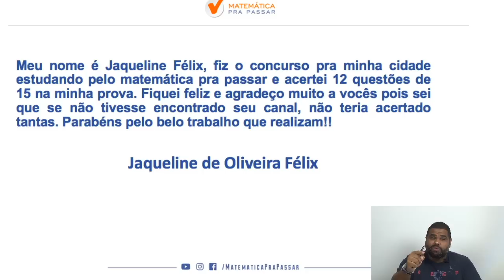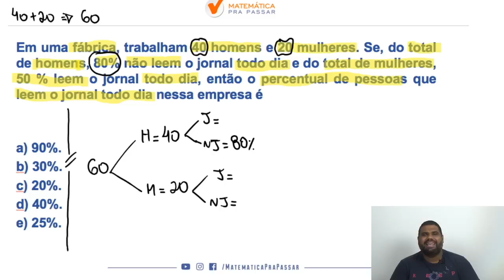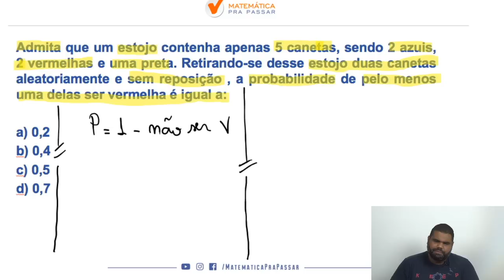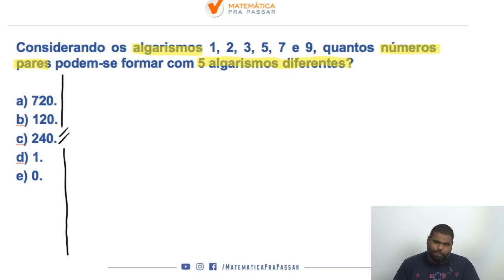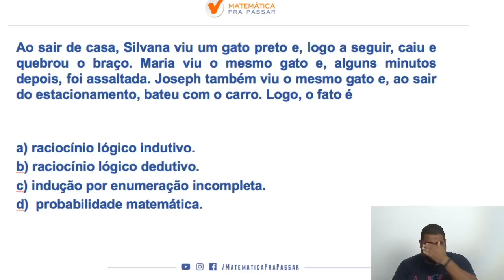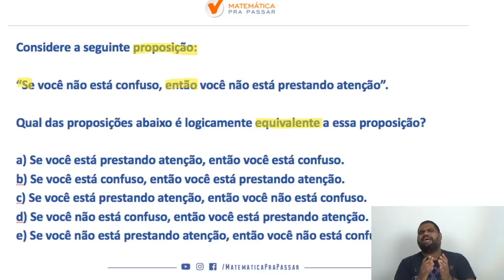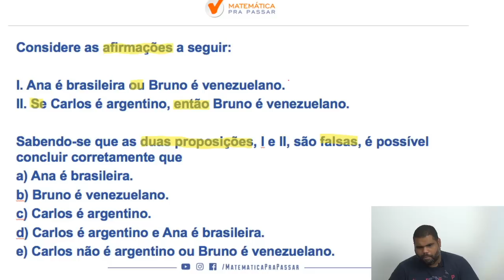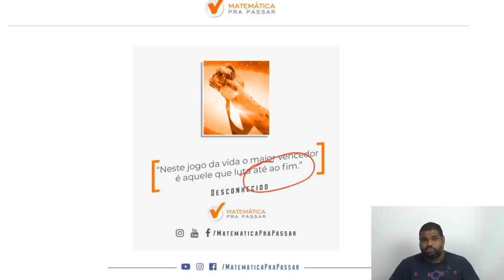Raciocínio Lógico para a PM BA : Revisão Final